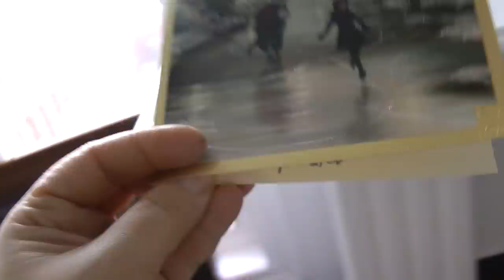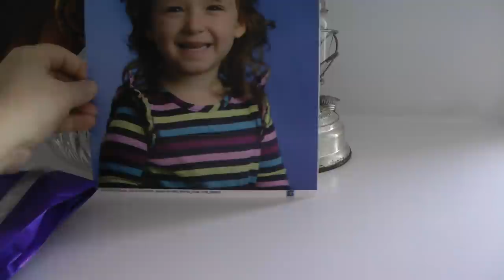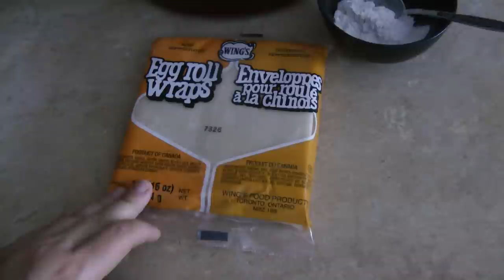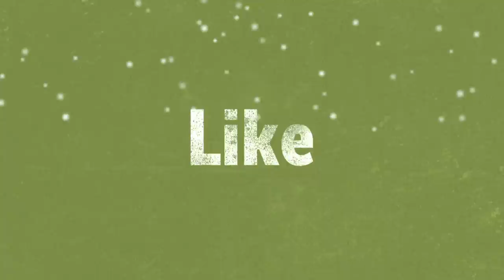УРА! У нас начались Рождественские каникулы!Slime и Spring Rolls.Рождественский Декабрь 2017 |11